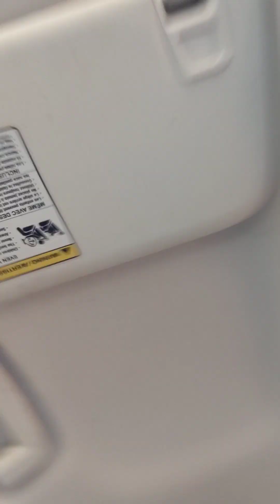lunch time drive